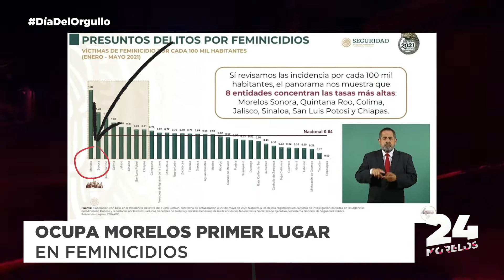OCUPA MORELOS PRIMER LUGAR EN TASA DE FEMINICIDIOS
Desde la Secretaría de Seguridad y Protección Ciudadana, se presentó el informe sobre la incidencia de feminicidios, donde Morelos ocupa el primer lugar por cada 100 mil habitantes.